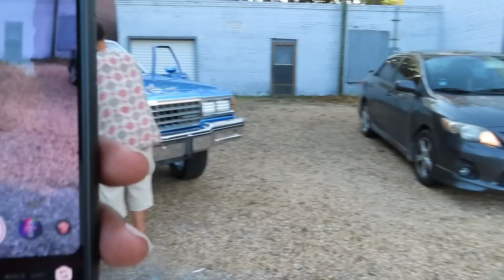OCEAN VIEW HAS A PHOTO SHOOT